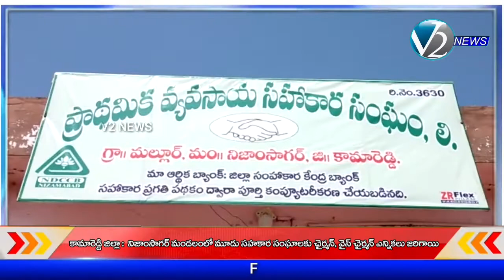కామారెడ్డి: నిజాంసాగర్ మండలంలో 3 సహకార సంఘాలకు చెర్మెన్,వైస్ చైర్మన్ ఎన్నికలు ప్రశాంతంగా కొనసాగాయి